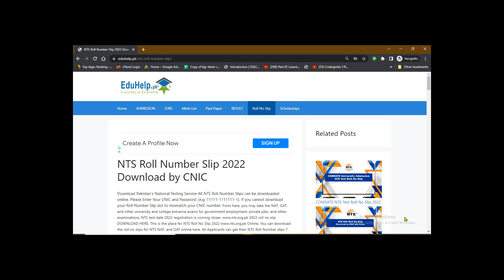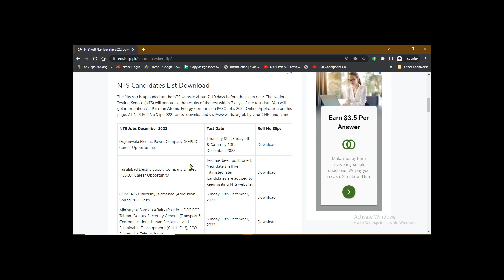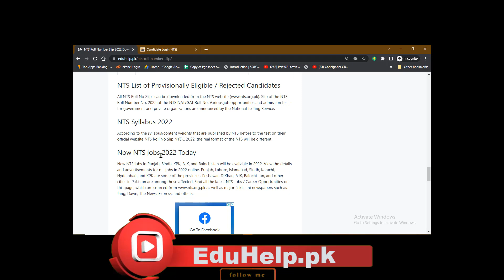NTS Roll No Slip Held on 8th, 9th and 10th December 2022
In this video you will Download online NTS roll no slip 2022 from here. All applicants must focus on their Study and don't concern about slip of nts.

What is the date of NTS test 2022?
How do I send my deposit slip to NTS?
How do I check my NTS status?